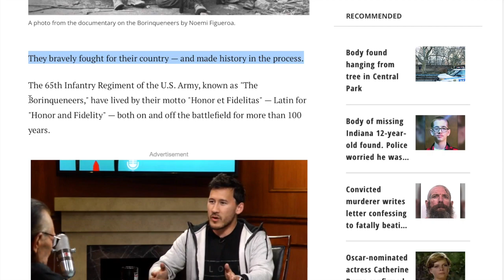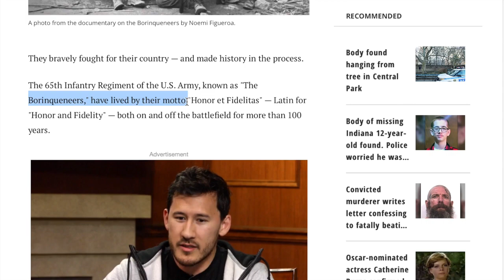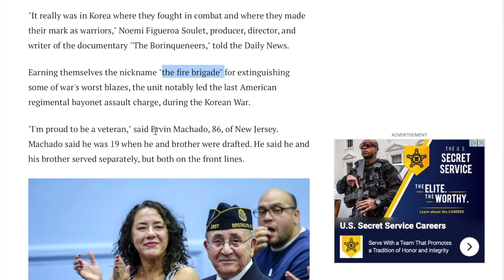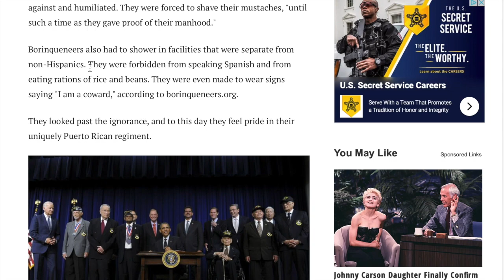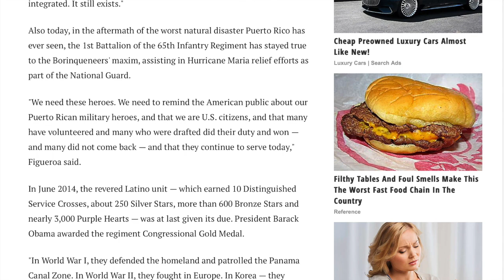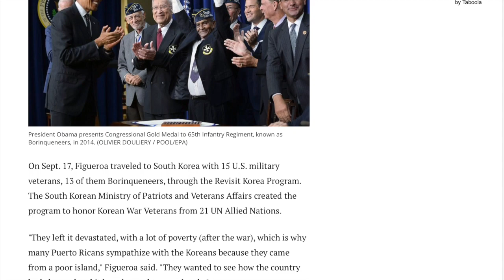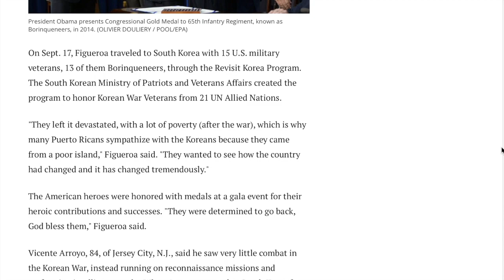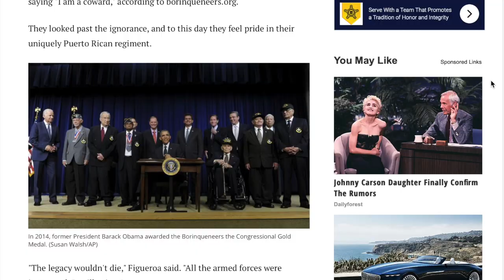Borinqueneers: 65th Infantry Regiment Of The U.S Army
This is an article that shares a brief history of the 65th infantry of the U.S Army called the Borinqueneers. The infantry began as a volunteer regiment at first but than gained most of their recognition in their fight in the Korean War. I'll do my best to highlight Puerto Rican heroes every month since they get little to no recognition in the mainstream.